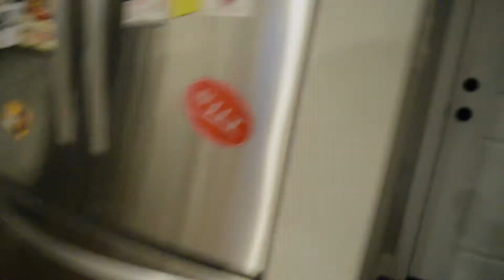Finding & Choosing the Right Friends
Are you tired of feeling drained or unfulfilled in your friendships? In this video, I'll show you the secret to making smarter friendships and building lasting, meaningful connections with the people in your life.

We all know that having positive relationships is important for our well-being, but it's not always easy to navigate the complexities of social dynamics and personalities. In this video, I'll guide you through the essential qualities to look for in a friend and the red flags to watch out for when choosing who to spend your time with.

You'll learn how to develop a clearer sense of what you want and need in a friendship, and how to create boundaries and communicate your needs in a healthy way. From setting realistic expectations to building trust and mutual respect, I'll show you how to make smarter friendships that will enhance your life and bring you joy and fulfillment.

Don't settle for shallow or unfulfilling relationships - discover the secret to making smarter friendships and building meaningful connections with the people in your life. Join me on this journey of self-discovery and learn how to cultivate positive, supportive friendships that will enrich your life for years to come.

~ GEAR USED ~
► DSLR CAMERA + LENSE
► BROLL LENSE
► BUDGET MICROPHONE
► BEST VLOGGING TRIPOD

► PHONE CAMERA
► PHONE LENSE WIDE
► PHONE LENSE TELEPHOTO
► PHONE GIMBAL

► GOPRO HERO 5